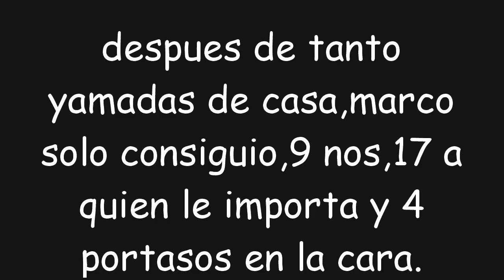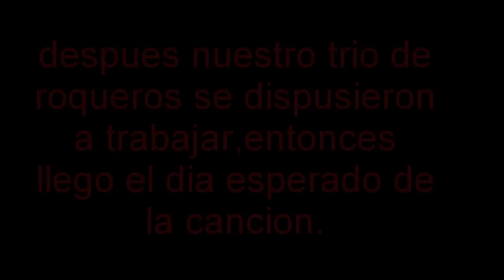Loquendo-Las aventuras de Marco Bandicoot-cap 3-La Banda Loquendera.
Aqui podran ,entretenerse y podran reirse con mis videosun video para gokuss